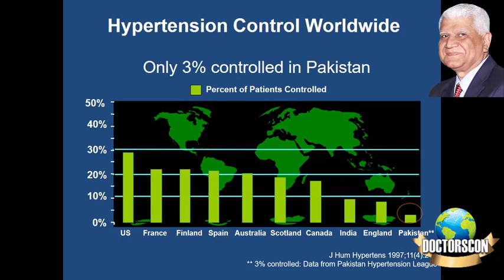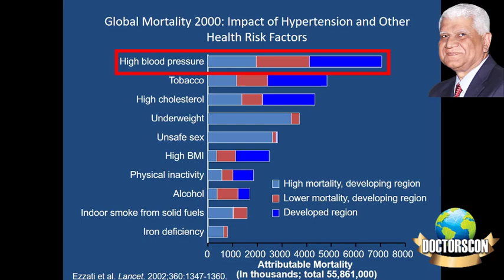Treating Hypertension A Rational Approach by Prof Saulat Siddique